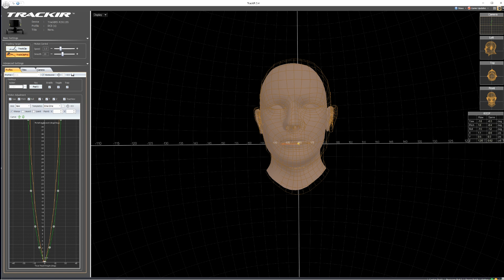Обзор | TrackIR 5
Видео про TrackIR 5 - устройство управления обзором

Система:
Оперативная память - HyperX Fury 32Gb
Видеокарта - RTX 3070Ti
Педали - Marksman L